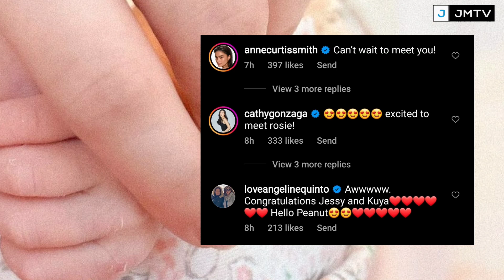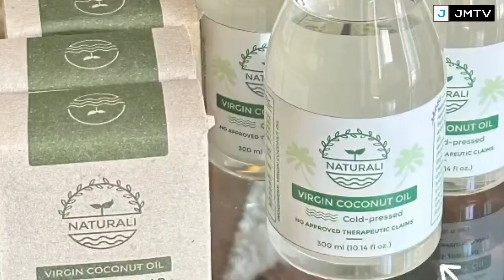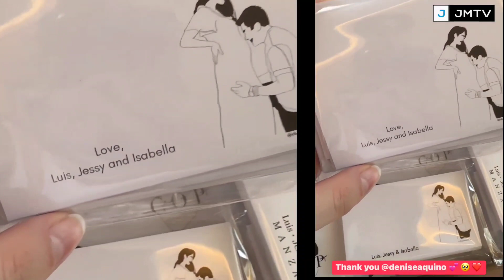REAKSYON NI VILMA SANTOS SA KANYANG UNANG APO NA SI BABY ROSIE! JESSY MENDIOLA NANGANAK NA!